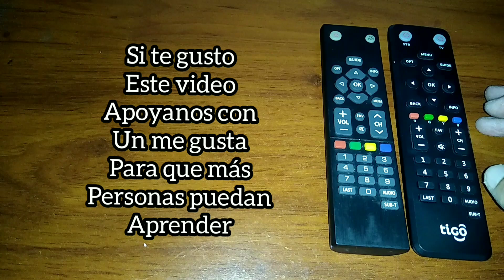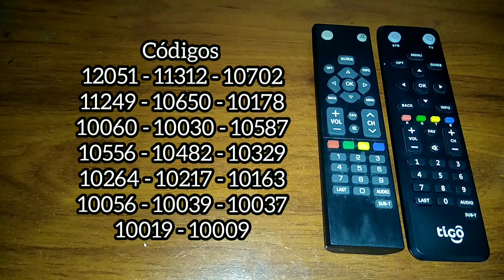Control KAON. Tv SAMSUNG. cómo configurar fácil y sencillo.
Codigo para televisor marca Samsung. Cómo configurar control remoto tipo kaon.